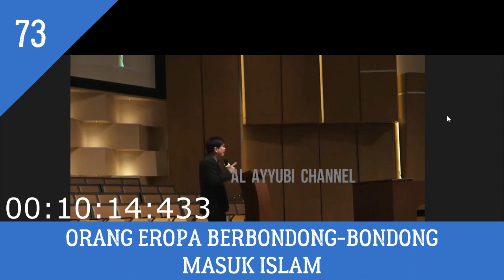ORANG2 EROPA SUDAH BERBONDONG-BONDONG MASUK ISLAM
semoga bermanfaat

menachem ali
uas
ustadz nababan
zakir naik
ahmad dedad
dakwah islam
murtadin indonesia
muallaf center indonesia
muallaf dunia
barat bersyahadat
islam dunia
zulkifli m abbas
yonatan nandar
dondi tan
ahmad kainama